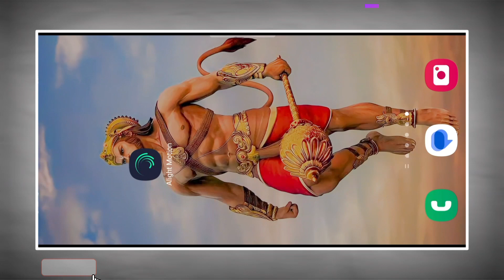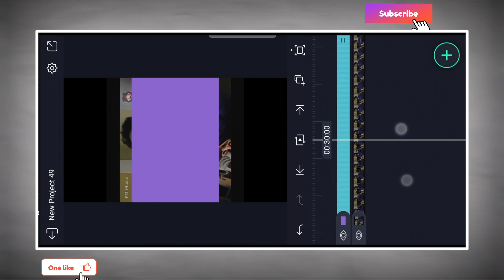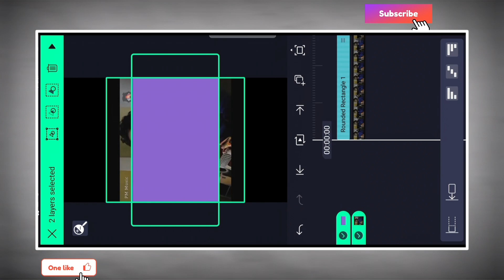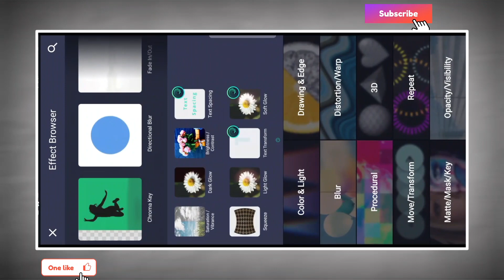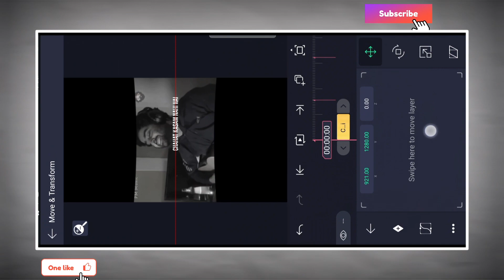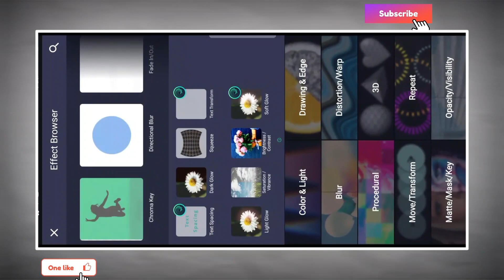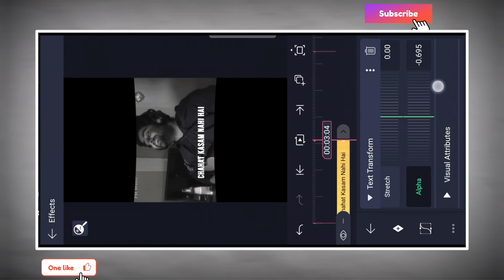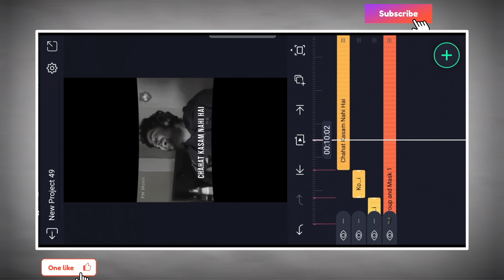Insta New Trending Lyrical Video Editing In Alight motion || Insta lyrical trending viral video edit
● Download Links ●

Search No :  RC675

                              ➢Important Notice

                          ● Queries Solved ●

1) attitude whatsapp status video editing
2) shake effect status editing
3) attitude status kaise banaye
4) shake effect status kaise banaye
5) how to make shake video effact kinemaster 2020
6) attitude status editing in kinemaster
7) light effect status editing
8) photo shake effect status editing
9) kinemaster status editing
10) alight motion shake effect status editing
11) shake effect
12) status editing
13) whatsapp status editing
14) new shake effect status editing
15) whatsapp status kaise banaye
how to make two person dialouge video in alight motion
new alight motion trending video editing